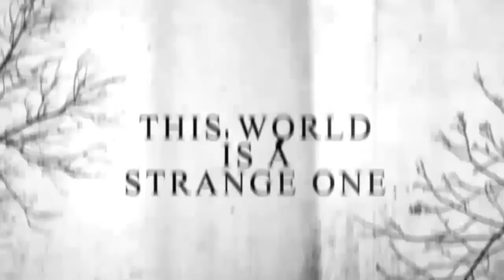25 UNEXPLAINED & DISTURBING Creatures Seen in the Woods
If you see any strange creatures in the woods like these, you'd better RUN. Enjoy these 25 UNEXPLAINED and TERRIFYING Creatures Seen in the Woods Stories!

🌲CREDITS🌲

Background Footage from Pixabay.com

1. The Horror at the Edge of the Forest from Lost in the South 0:01
2. There’s Something In With The Cows from username38272 13:47
3. Beast in North Western Florida from ScaredMonkey99 17:19
4. Blue Creek Skinwalker from Chris M. 22:14
5. Something HUGE And Dangerous Lives in our Small Lake from SEB32 24:23
6. Don’t Go to Elk Island National Park from Drift 34:14
7. Possible Alien Encounter from Mr. Anonymous 40:58
8. Goatman in Jamaica from my Instagram is Jahseh_fa 44:33
9. It Screamed from The Nightrunner 51:15
10. Skinwalker in Shreve, Ohio from Pat 53:30
11. Werewolf Sighting from The Mad Miller 56:11
12. Lights in Coconino National Forest from ATLhoodrat 1:09:56
13. The Whistler from spidermilk 1:17:38
14. Bigfoot in Gaston, OR From Ryan 1:31:31
15. It Hunts Me from RaulBret260 1:33:33
16. Crackle, Snap, Run from LuckyRunner 1:37:22
17. The Night Watcher from James Y. 1:46:17
18. What I Saw in the Siberian Tundra from RussianWerewolf756 1:58:49
19. Creature in Grand Portage, Minnesota from Mel756 2:10:00
20. Something in the Woods of New Jersey from DM517222 2:17:41
21. Creatures in the Brazilian Rainforest from SSS12345 2:22:01
22. Skinwalker from the Desert from SamiLynn 2:34:09
23. Siskiyou Wendigo from Wicked Wendigo 2:42:08
24. The Girl in the Pink Leather Jacket from WhoTheHeckDoYouThinkIAm 2:49:06
25. I Still Can't Explain What Happened at Girl Scout Camp a Decade Ago from Grace A. 3:02:35

ABOUT DARKNESS PREVAILS:
The best creepy youtube channel and paranormal podcast for nightmare fuel and true scary stories, real ghost stories, true horror stories, real monster sightings, and more!